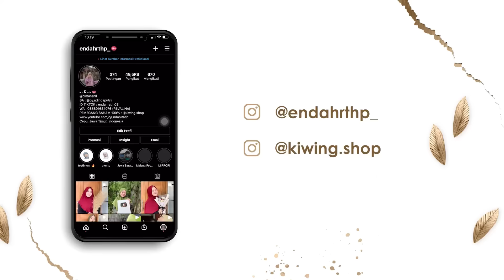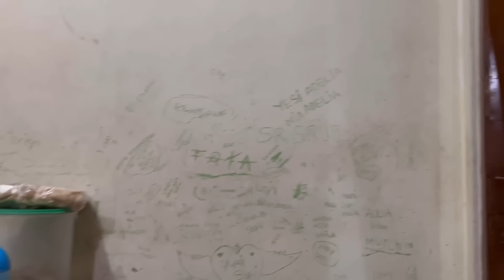LINA BENCE = SOK NEK ANAK EM TAK MONG NANGIS AE TAK SMACKDOWN MBAK !! 😫🤯🥴🤣